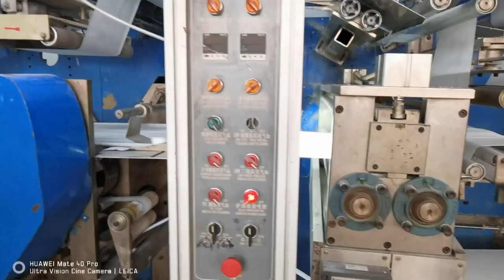Frequency conversion control Adult diaper machine